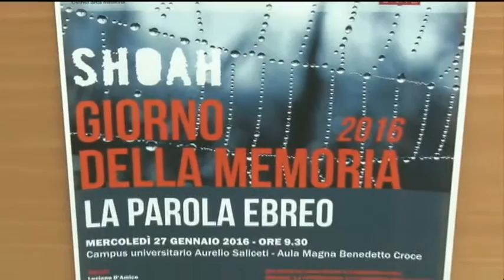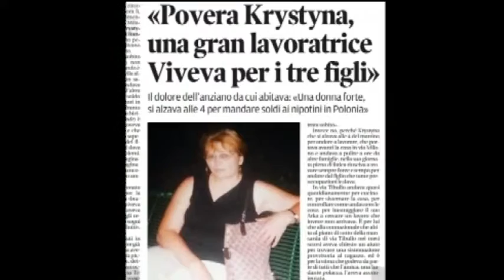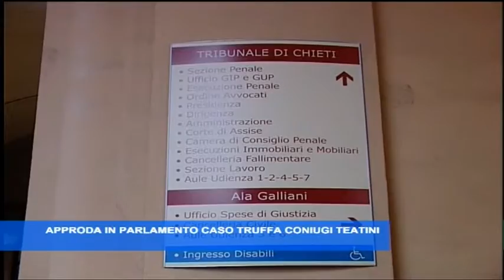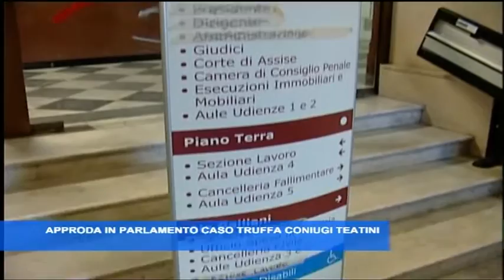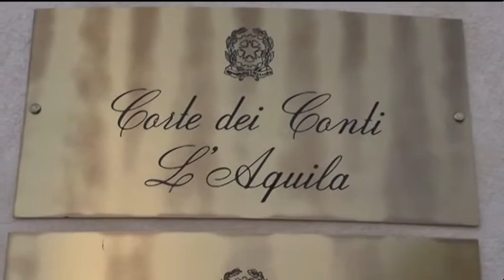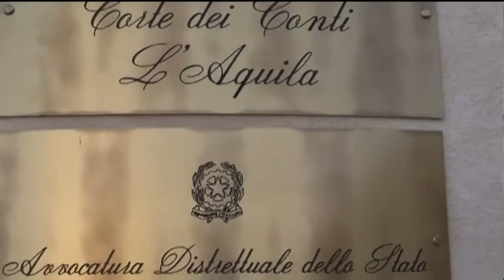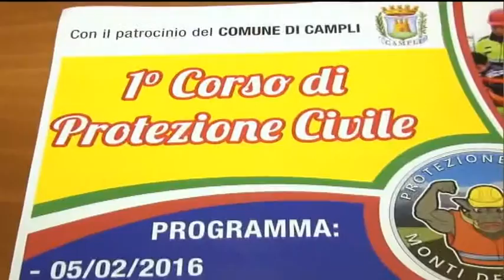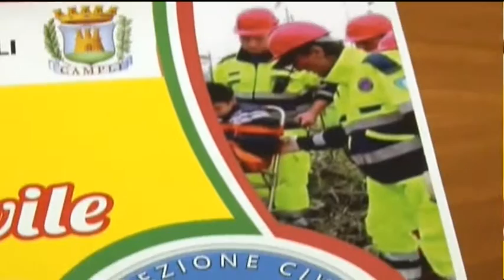TgSei - Edizione della notte - Mercoledi 27 gennaio 2016